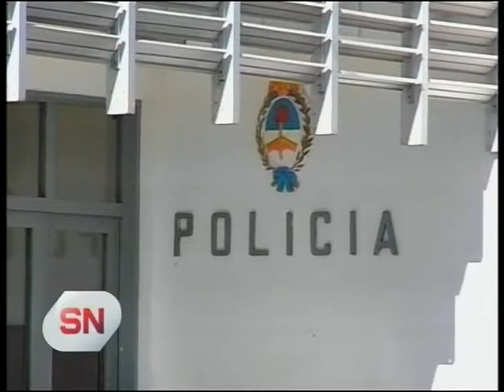Detuvieron a un joven acusado de abuso sexual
Tiene 24 años y además estaría involucrado en un caso de grooming con una menor de 14 años.